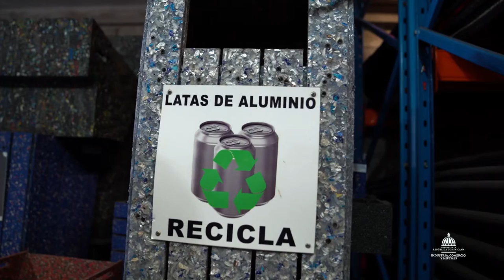¡La RutaIndustrial 🚜 te lleva a conocer más de @capobiancosoluciones!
Cuenta con 8 años en el mercado y es de las empresas pioneras en el manejo de residuos plásticos bajo el compromiso de lograr un impacto positivo en el medioambiente🌱. También son centro de acopio, se encargan de transformar e innovar con los residuos plásticos.

En el recorrido por sus instalaciones, el ministro Ito Bisonó (@itobisono) expresó que es un ejemplo de lo que se hace en países desarrollados y es oportuno promover las buenas prácticas de manejo de desechos y el reciclaje♻️.

Los ejecutivos de @capobiancosoluciones propusieron la creación de un programa de cultura educativa, con el fin de informar y sensibilizar a la población sobre la importancia de la clasificación de residuos plásticos, sobre todo en escuelas públicas y las mipymes.

Cuéntanos en los comentarios ¿cuáles técnicas de reciclaje utilizas?💬